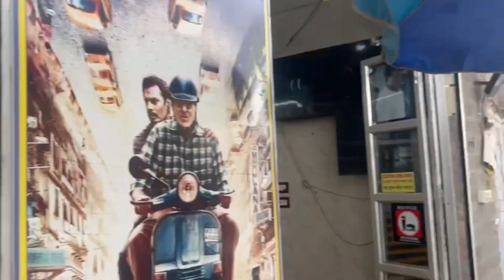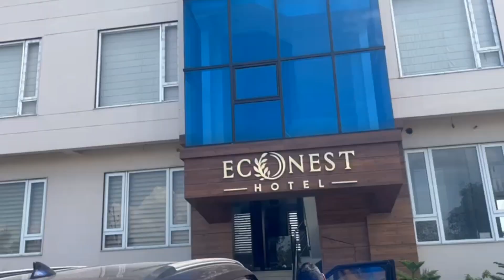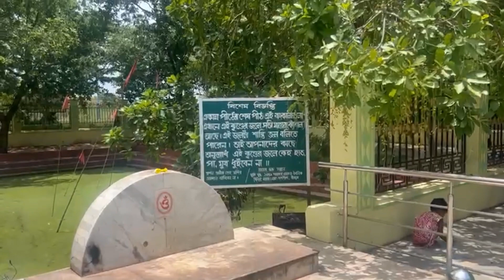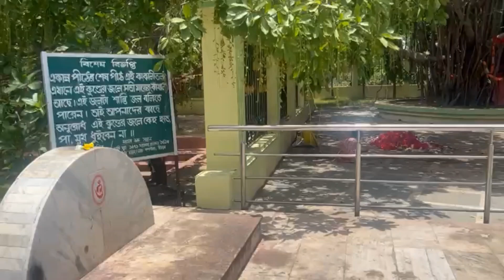Tarapith Tour 2023 | কোনো লাইনে না দাড়িয়েই সোজা মন্দিরে ঢুকে গেলাম।মজা করলাম অসাধারণ সুইমিং পুলে